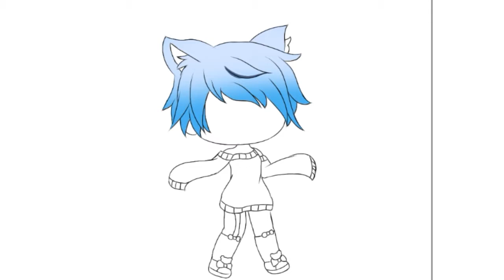Gift for pan pan!!!♡speed edit♡gacha life♡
Hello pandaaaa!!! :3

Thank you for being mah fojoushi pwend uwu